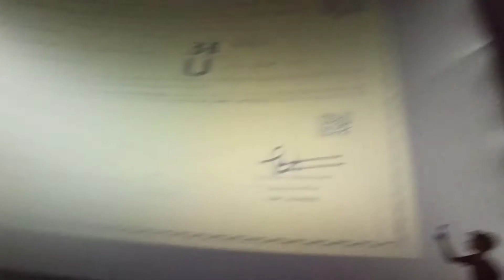First Time IMAX 3D